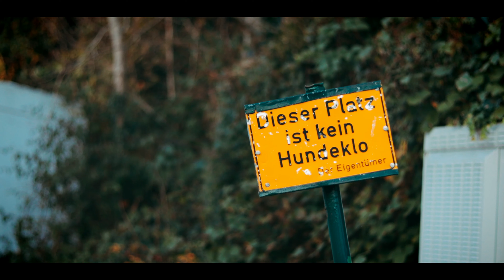Autumn Cinematic // Canon m50